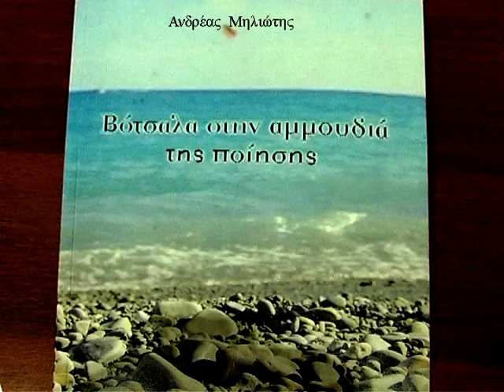ΑΝΔΡΕΑΣ ΜΗΛΙΩΤΗΣ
Παρουσίαση Ποιητικής Συλλογής
Ανδρέα Μηλιώτη
Βότσαλα στην αμμουδιά
της ποίησης.
12 Σεπτεμβρίου 2015.
http:lifekor.plogspot.gr/